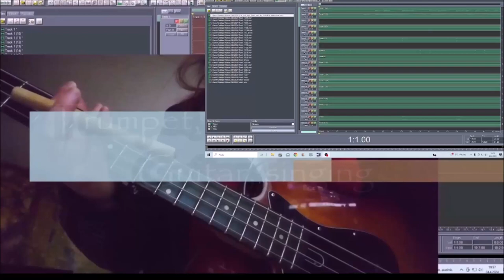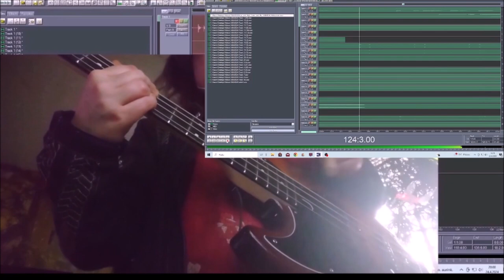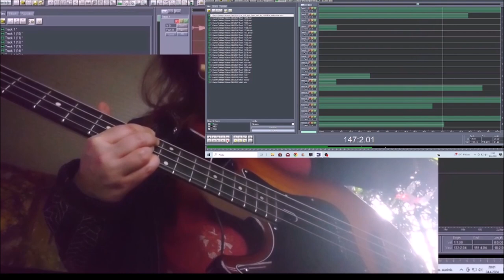Low and High I can Fly 25042024 Holopainen